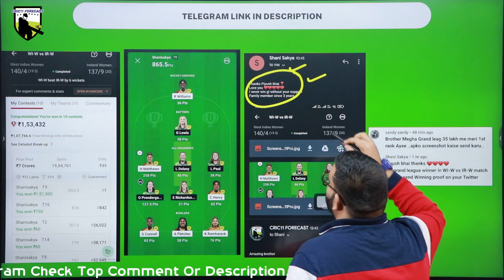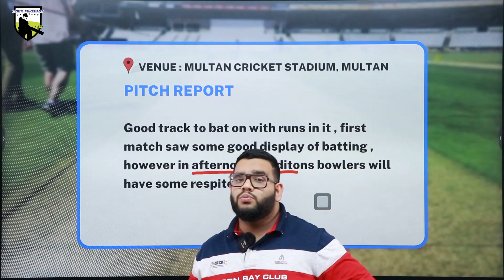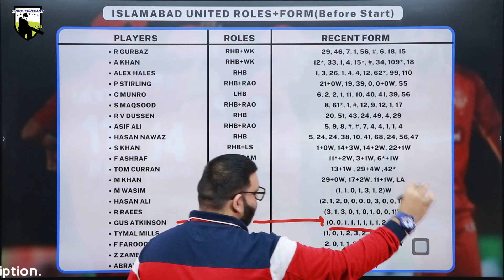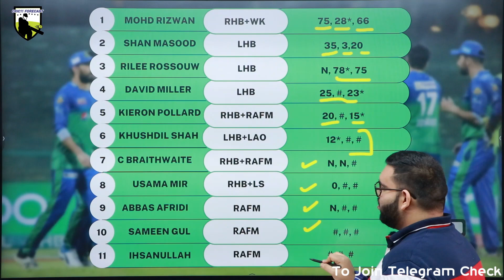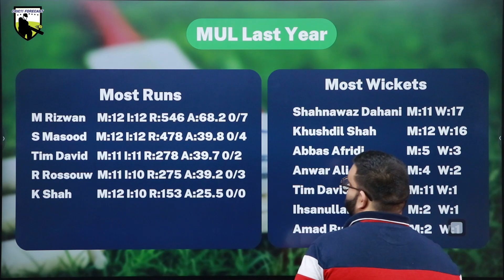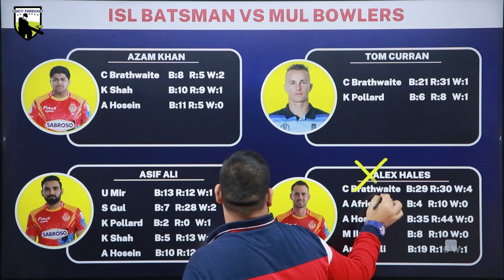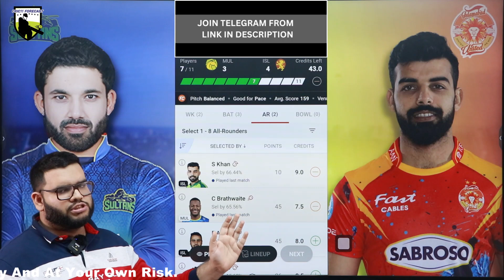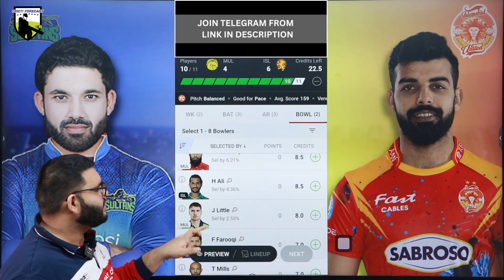MUL vs ISL Dream11|MUL vs ISL Dream11 Prediction|MUL vs ISL Dream11 Team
mul vs isl dream11 team today
MUL vs ISL Dream11|MUL vs ISL Dream11 Prediction|MUL vs ISL Dream11 Team| is match of mul vs isl psl league and includes match preview for mul vs isl dream11 from the mul vs isl league

Code:FORECAST

Code-FORECAST

1. This analysis  is based on my

2.Dream11 takes great care to comply with all central and state legislation in India to ensure that  users are fully protected. Every contest on  platform is carefully designed to comply with applicable statutes and regulations in India.